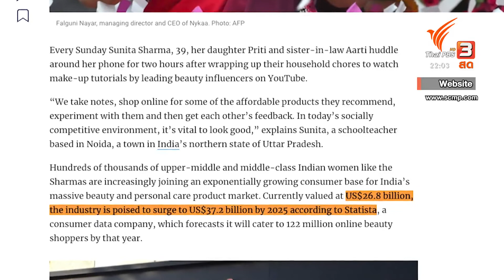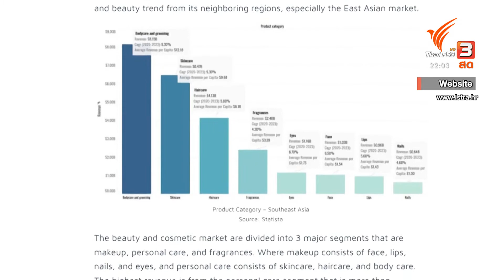อินฟลูเอนเซอร์ความงามโกยรายได้ในอินเดีย และอาเซียน